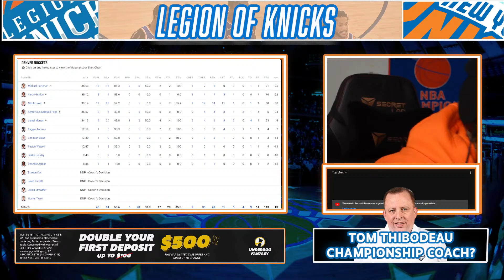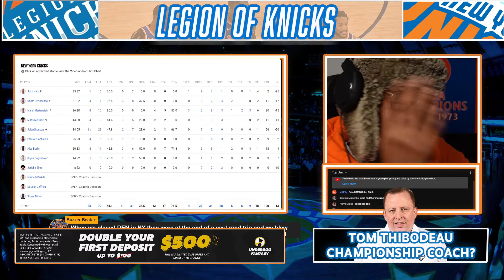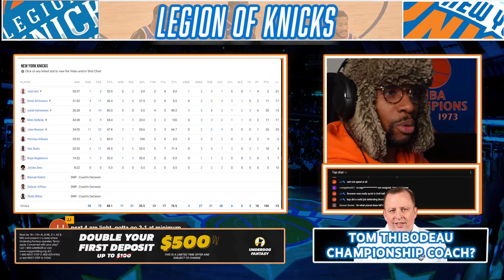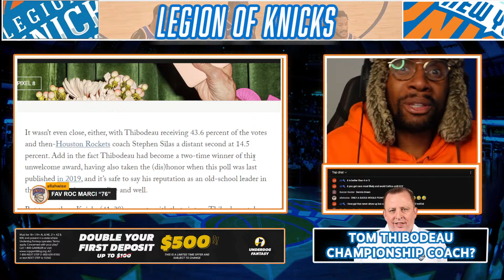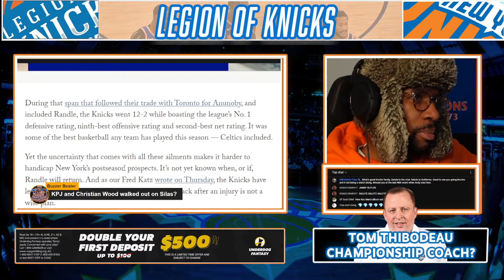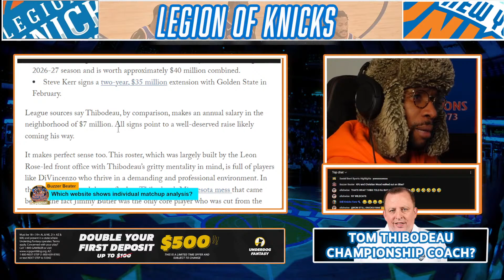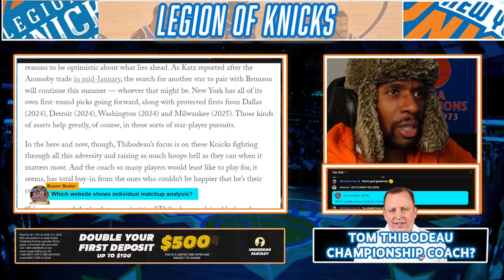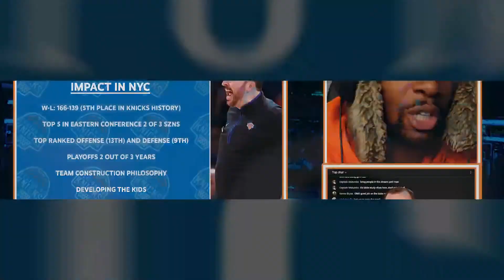Tom Thibodeau to be Re-Signed by the Knicks? | Donte Divincenzo backs Thibodeau? | Legion of Knicks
Tom Thibodeau to be Resigned by the Knicks? | Donte Divincenzo backs Thibodeau? | Legion of Knicks